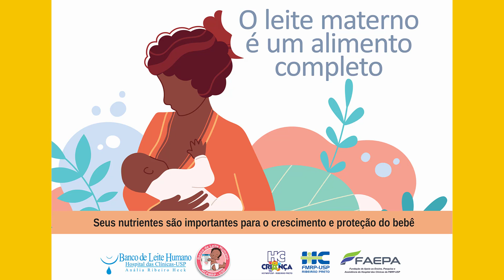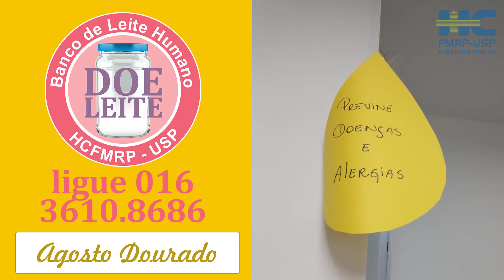AGOSTO DOURADO - Mês de conscientização do aleitamento materno